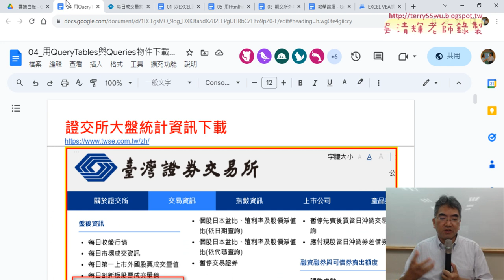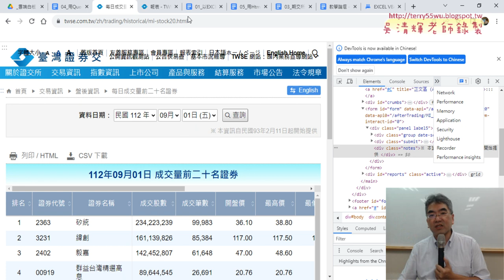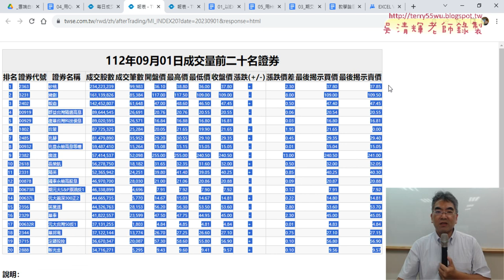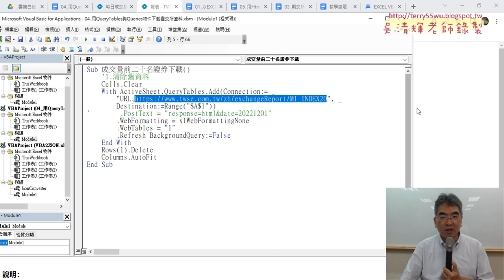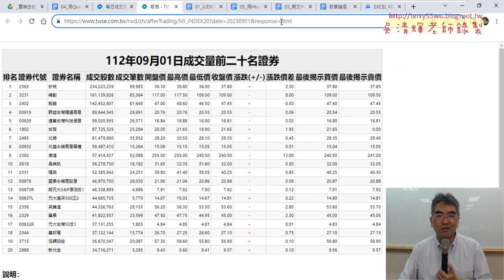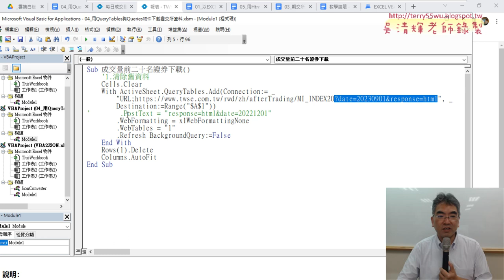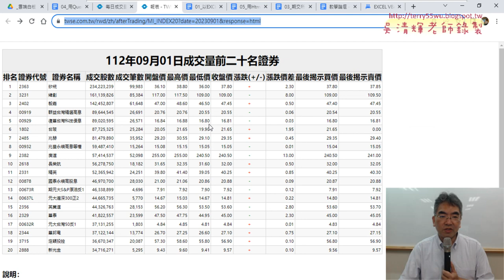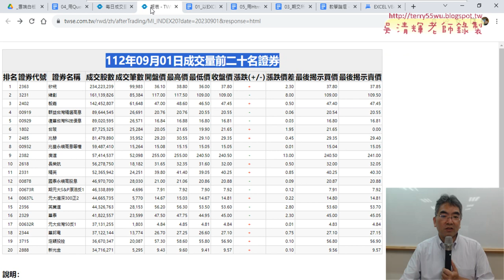02 成交量前二十名證券用QueryTables下載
上課內容：
01_重點複習JSON格式與下載成交量前二十名證券
02_成交量前二十名證券用QueryTables下載
03_改為抓取美日收盤行情的JSON格式
04_解析JSON格式到EXCEL中
05_用CallByName抓取五件的索引值與切割資料
06_詢問GPT下載檔案程式與用HtmlFile物件解析HTML原始碼
07_用HtmlFile物件解析HTML原始碼

1.始業式30分鐘、EXCEL VBA網路爬蟲總整理
2.以EXCEL匯入資料抓取開放資料
3.用QueryTables下載大樂特歷史資料
4.外幣匯率歷史與繪製折線圖與POST抓取資料
5.用HtmlFile物件

課程理念:
提高工作效率：自然不用加班、工作更愜意
培養VBA程式專業技能：增加職場升遷或轉職籌碼
課程目標：基礎
1.熟悉EXCEL內建各類別250幾個函數(理解代替死背)
2.從函數到VBA設計(Sub)與自訂函數(Function)
3.錄製巨集與編修VBA程式
4.學會VBA的重要使用技巧(變數、迴圈與邏輯)
5.學會VBA表單設計與將EXCEL當資料庫
6.學會快速下載網頁資料(巨集錄製、迴圈、邏輯)
進階
7.使用EXCEL擷取網路資料功能並錄製巨集與修改
8.使用QueryTables、 Querys、IE物件與XMLHttp物件
9.EXCEL VBA與樞紐分析表與圖視覺化報表
10. EXCEL VBA與Python程式協同應用

吳老師 2023/9/7